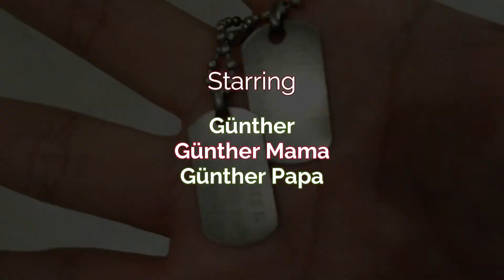ギュンター病院へ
ギュンターの
お尻にできたシコリが悪性と判明し
病院で手術を受けることに…
無事に帰って来てくれ